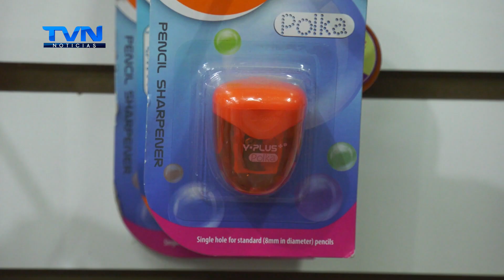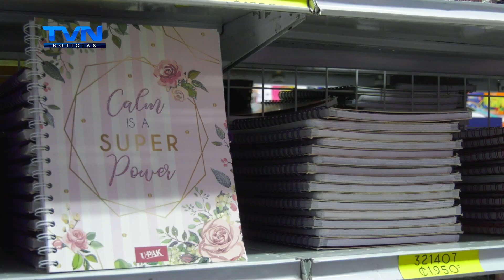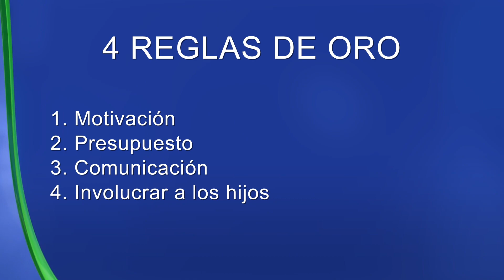CONOZCA LAS 4 REGLAS DE ORO PARA COMPRAR LOS ÚTILES ESCOLARES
Docente recomienda reutilizar los cuadernos y bultos de años anteriores.